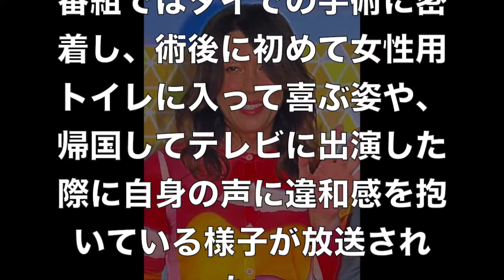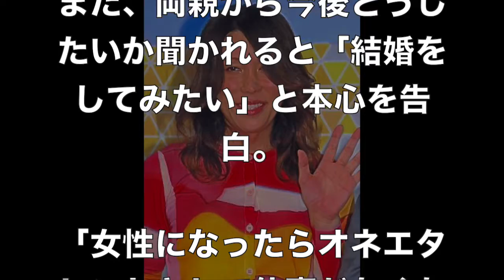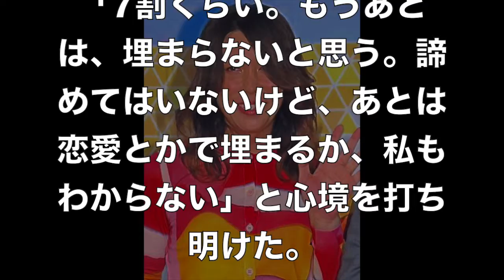【カバ子】KABA.ちゃん、戸籍変更後の名前は「◯◯」wwww【まじかよチャンネル】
【関連動画】

「ヒラヤマン＆しおねえ vs 青山りょう＆つる子」必勝本最速攻略！『ぱちんこCR蒼天の拳 天帰』 後編